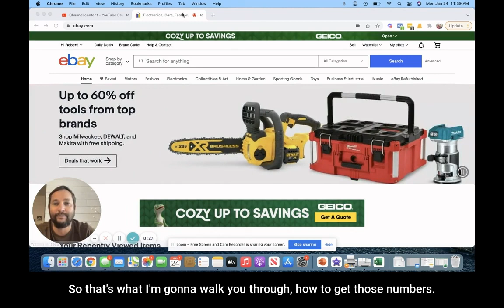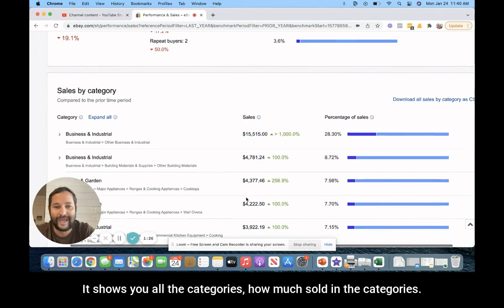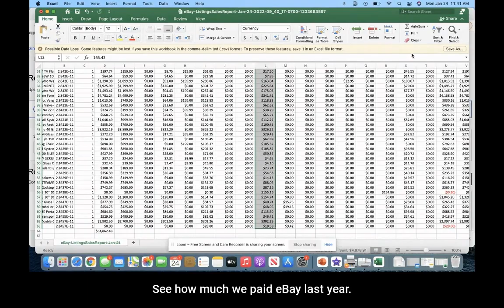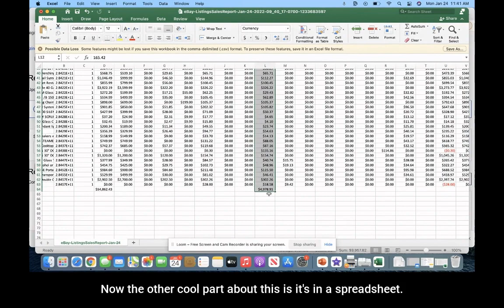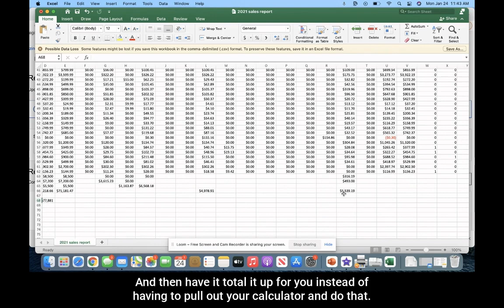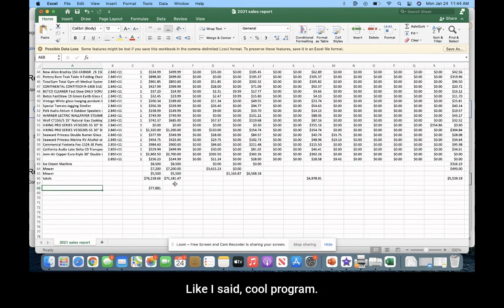How To Download Last Year's Ebay Sales On A Spreadsheet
Download these 47 household items to resell to help you make $100 this week!

How to download last year's ebay sales from your ebay account.

Get a spreadsheet on sales, ebay final value fees, shipping costs, promotion fees, returns, sales tax and more by downloading last years ebay sales.

It's super simple to do too. I added my COGS and freight shipping costs into the spreadsheet as well.

It is best practice to not wait till the end of the year to keep your books. You should do it monthly or weekly depending on the volume you sell. But it is a good way to check your books.